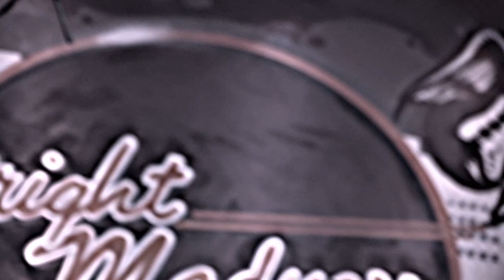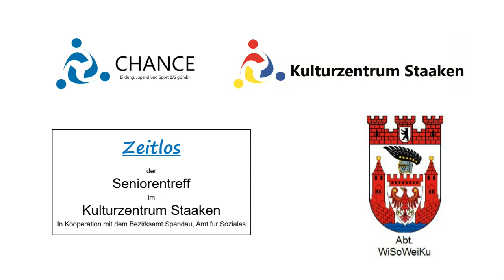Heroes I Cover Bright Madness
Die Berlin-Hymne von David Bowie im Gewand von Bright Madness.